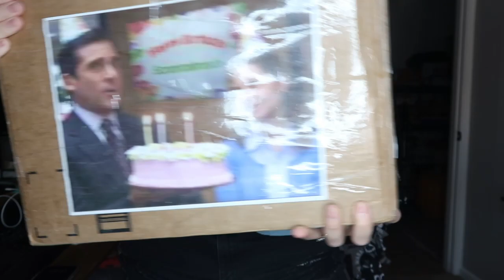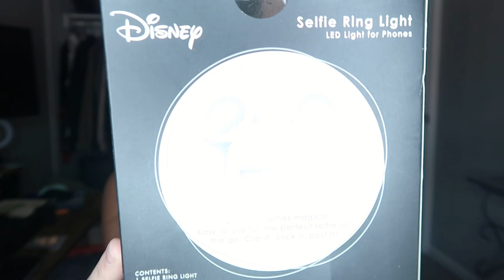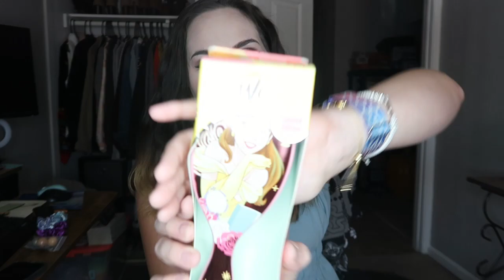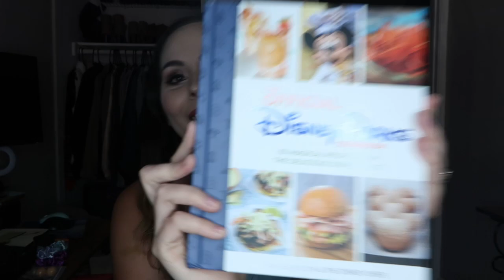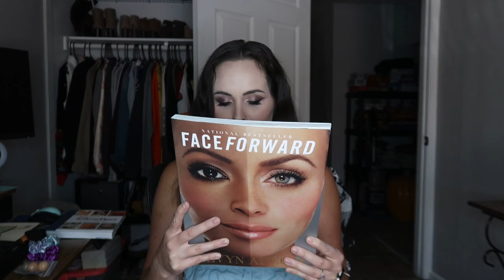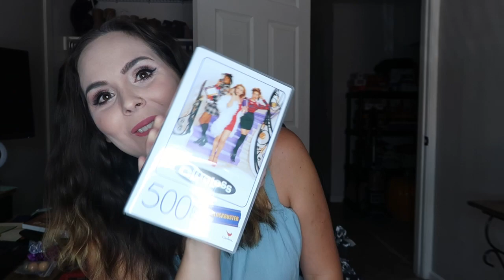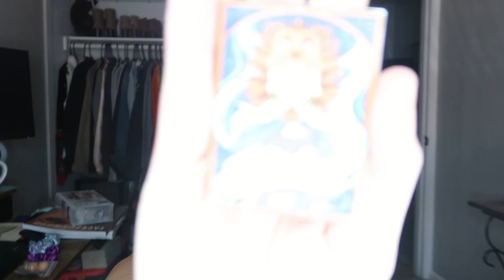Birthday Half Way to Christmas Swap with Melodie Phoenix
Thank you again for such an an amazing swap! I truly loved everything! Don't forget to get @melodiephoenix  video out to see what I got her!!!